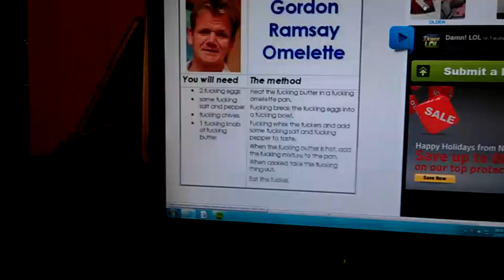Gordon Ramsay omelette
My brother reading this picture in his best Gordon Ramsay voice. It's pretty funny!